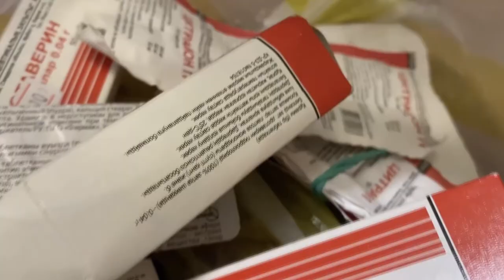В Польше прошла забастовка медсестёр и акушерок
В понедельник около 40 больниц по всей Польше приняли участие в предупредительной забастовке медсестер и акушерок, протестующих против условий и оплаты труда.

Причиной забастовки является распоряжение Адама Недзельского, то есть закон о методе определения самой низкой базовой заработной платы некоторых работников  здравоохранения.